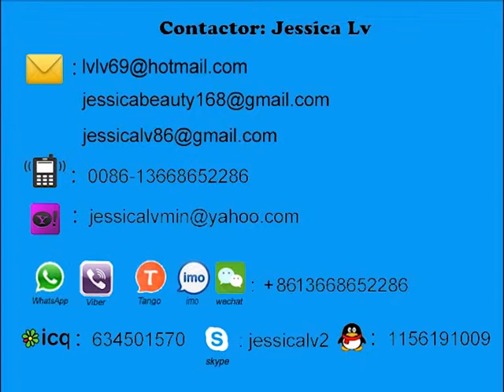eps lunch box forming machine jessica